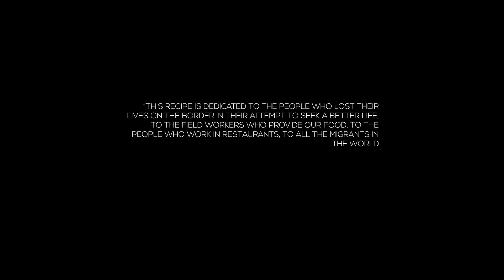Revista Latina NC - Chiles en Nogada - Decoración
Celebrando la independencia de México con Revista Latina NC. 🇲🇽
Chiles en Nogada
Plato tradicional de Puebla, México, servido en el mes de septiembre para celebrar el día de la Independencia de México, por lo que se puede ver el color de la Bandera Mexicana.

“Esta receta está dedicada a las personas que perdieron la vida en la frontera en su intento de buscar una vida mejor, a los trabajadores del campo que brindan nuestra comida, a las personas que trabajan en restaurantes, A TODOS LOS MIGRANTES DEL MUNDO”.  Luis MacKinney
“This recipe is dedicated to the people who lost their lives on the border in their attempt to seek a better life, to the field workers who provide our food, to the people who work in restaurants, TO ALL THE MIGRANTS IN THE WORLD.” Luis MacKinney

Celebración virtual de la Independencia de México con Revista Latina NC desde Carolina del Norte, con este evento queremos mostrar lo enriquecedor de nuestra Cultura Mexicana en el Extranjero.
A pesar de la distancia llevamos a México en nuestros corazones y cultivamos nuestras tradiciones.
Agradecemos a los Artistas, Cantantes, Grupos Musicales, Grupos de Bailes, Organizaciones y a todas las personas que participaron en esta celebración.
Esperamos que lo disfruten… VIVA MEXICO!

Una producción de Revista Latina NC.
The partial or total reproduction of this video is prohibited without the written authorization of Revista Latina NC LLC.
Prohibida la reproducción parcial o total de este video sin la autorización por escrito de Revista Latina NC LLC.
Due to our copyright regulations, we CANNOT allow you to re-upload the videos on your own channel and NOT upload it on Facebook.
You can use our video but only by following the rules:
Our videos always have to be credited in this way "Courtesy of Revista Latina NC LLC.
BUT: Do not upload it directly to your website. You have to use the embedded YouTube link which refers to our channel.
Further, if you post it on Facebook as well, only use the embedded link!
Do not use the Facebook video player for the upload.
If you are following these rules we are happy to be spread
Debido a nuestras regulaciones de derechos de autor, NO PODEMOS permitirle volver a cargar los videos en su propio canal y NO cargarlos en Facebook.
Puede usar nuestro video pero solo siguiendo las reglas:
Nuestros videos siempre deben ser acreditados de esta manera "Cortesía de Revista Latina NC LLC.
PERO: No lo suba directamente a su sitio web. Debe utilizar el enlace de YouTube incrustado que se refiere a nuestro canal.
Además, si también lo publicas en Facebook, ¡usa solo el enlace incrustado!
No use el reproductor de video de Facebook para la carga.
Si sigue estas reglas, estaremos encantados de difundirnos.

Espacio digital dedicado a promover actividades culturales, sociales y de negocios de nuestra comunidad latina, a través de sus distintas asociaciones, instituciones y agrupaciones socio-culturales en North Carolina.

Te invitamos a conocerla y a formar parte de ella. Contáctanos!